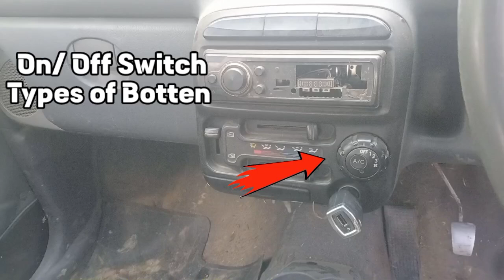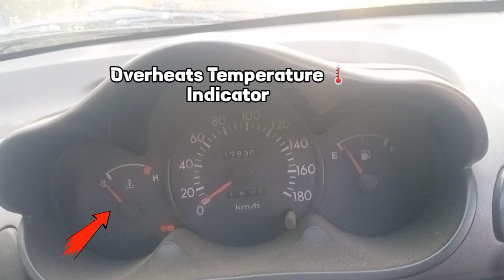Automotive Basic Knowledge information ℹ️ in Hindi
automotive basic information
car parts basic information
car engine parts name
car knowledge
car fuse box
automobile engine basic information
how work car
mechanical jugadu
structure car
car parts
mechanical jugadu part 20
car body parts name
car body parts
car exterior body parts name
car body parts and their functions
car inner body parts name
best driving videos
car learning
car learning for beginners
what do we call all body parts
automobile interview questions and answers
automobile interview questions
automobile interview questions in hindi
interview questions and answers
automobile
automobile sector interview questions
automobile sector jobs
automobile engineering
automobile me kya question puche jate hai automobile showroom me puche jane wale question
job interview
interview sawal
interview questions
automobile engineering interview questions and answers
automobile engineering interview questions
automobile interview questions for freshers
job interview questions and answers
automobile engineer interview questions
car engine parts
Engine Components
Automobile engine
Vehicle engine parts
how engine works
car maintenance
basic checkup
car tips
car
car maintenance tips and tricks
car ac service
car service
basic car maintenance in hindi
routine car checkup
car service in hindi
oil change
car maintenance checklist
car tips and tricks
car service at home
car maintenance tips
car care
how to service your car
car service tips
car care tips
car care tips in hindi
car care in lockdown
best way to learn car driving
car learning
car body parts
car coolent information
car battery information
Car engine information
basic car engine information
car engine oil information
car break oil information
gaadichya engine chi mahiti
wagon r engine information
engine information for beginers
basic car engine information for beginers
Car bonnet
Car parts
how to drive a car tutorial
How to drive a car
how engines work
how cars work
hyundai i10 full function
hyundai i10 full interior function
i10 function ke sare function ki jankari
i10 car ki puri jankari
hyundai car full interior function
hyundai car full function
car ki puri jankari
i10 function ki puri jankari
hyundai car ki puri jankari
all function of hyundai i10 car
hyundai i10 car
basic knowledge of car
learn about car parts
learn about cars